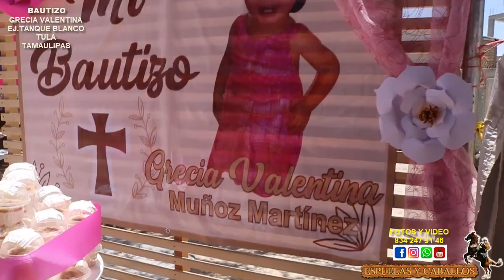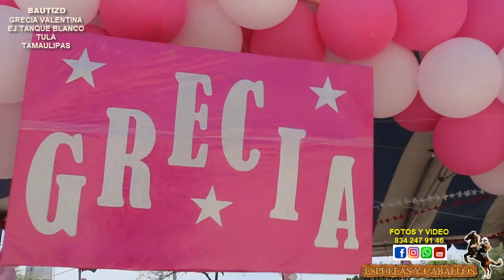1er BAUTIZO DE GRECIA VALENTINA EJ TANQUE BLANCO TULA TAMAULIPAS